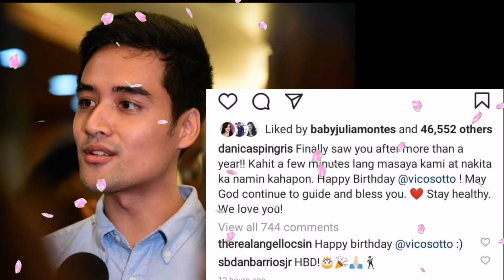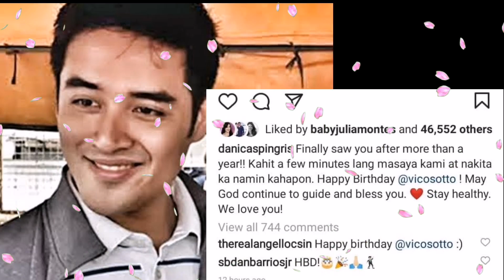VICO SOTTO 32nd BIRTHDAY PINASAYA ni TALI at DANICA SOTTO!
Hindi umano nagsicelebrate si Mayor Vico Sotto ng Birthday kàya yung mga gusto umano magregalo ay ibili na lang na pagkain para sa mga mahihirap.